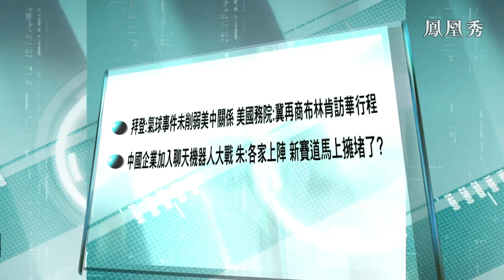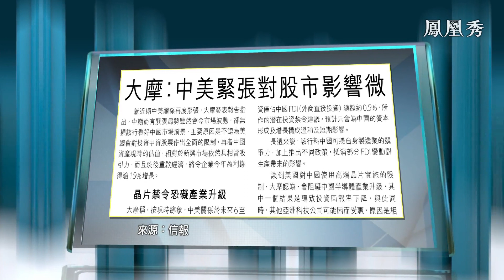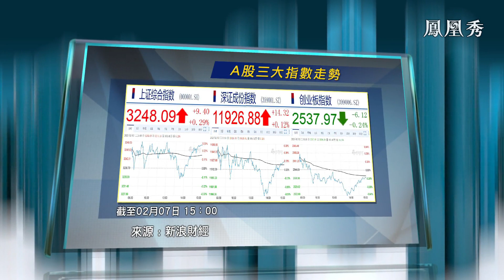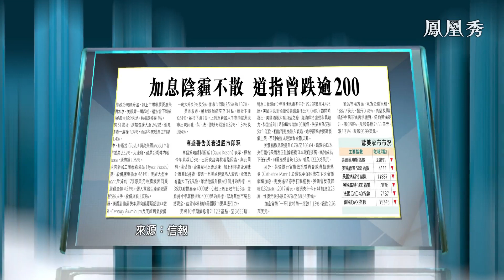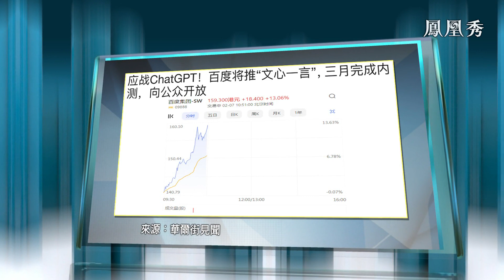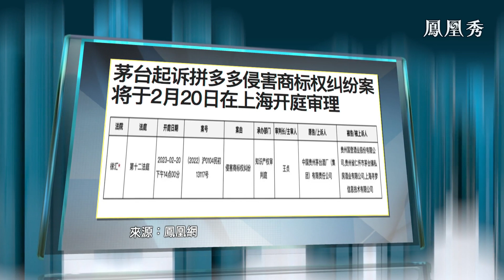沙特上調亞洲油價，中國將打造優質強國品牌，高盛下調美國經濟衰退概率至25%【金石財經】